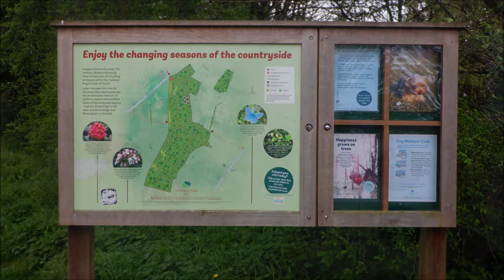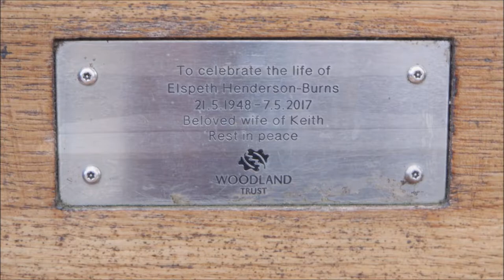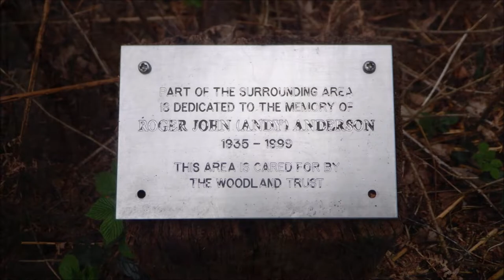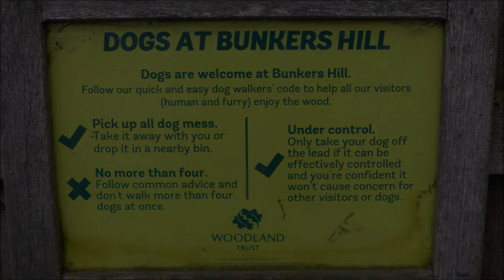Bunkers Hill Wood South Staffordshire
Bunkers Hill Wood Nr Stourbridge,  South Staffordshire
Once part of the hunting grounds of the royal forrest of Kinver in the 11 century and records show that in 1850 Twenty Acre Wood was known as Sandy Plantation and Bunkers Hill was called Long Plantation. This would suggest that the woodlands were both deliberately planted. They may have been part of the Earlham Hall estate (now Earlham Park) where the Guerney family used to live.